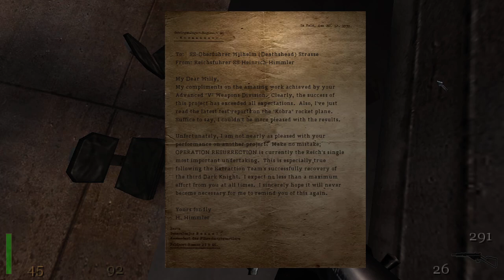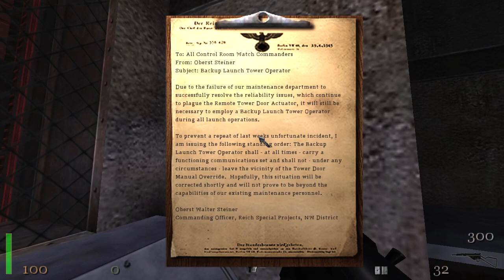wolfenstein episode 5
THIS TIME I LEARN THAT BREAKING CHAIRS GIVES ME POWER I BROKE SO MANYH CHAIRS THAT THE BULLETS THEMSELVES NOW JUST FOLLOW THE ENEMIES WHEN I SHOOT